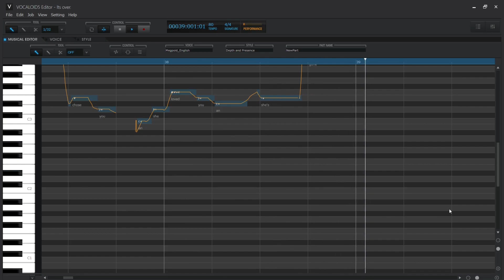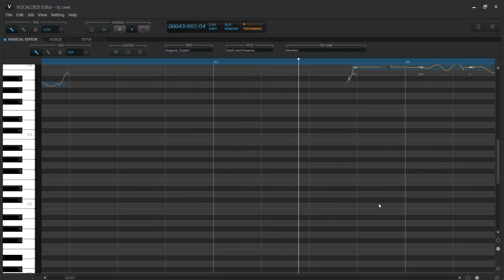[gumi english[ its over isnt it [vocaloid cover]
vsqx: kalfina-p

tuning edits, mixing, render, harmony: me